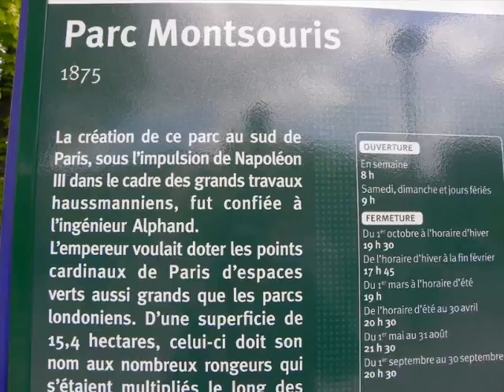Paris Tourisme Parc Montsouris (Part 1)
Parc Montsouris Paris 14ème